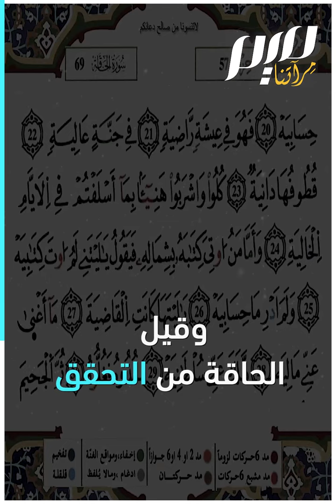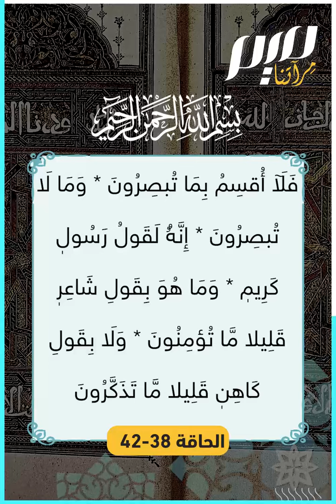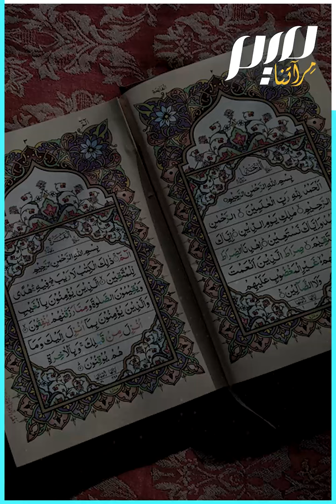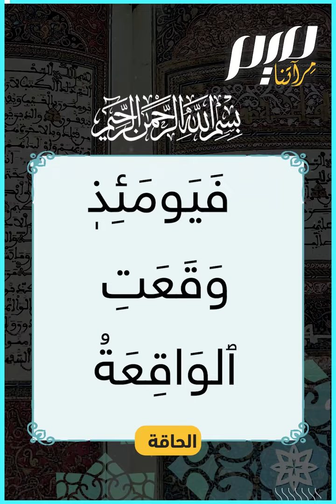ما سبب نزول سورة الحاقة؟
من سور العذاب والنعيم.. ما أسباب نزول سورة الحاقة؟ وما معنى اسمها؟